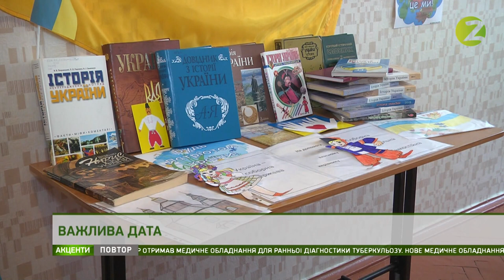Акценти - День Соборності - 21.01.2022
В гостях програми "Акценти" Олександр Старух - голова Запорізької обласної державної адміністрації та Олесь Доній - ідеолог, голова центру досліджень політичних цінностей